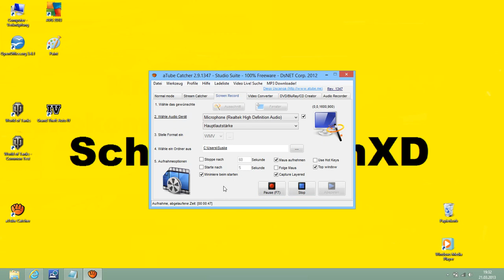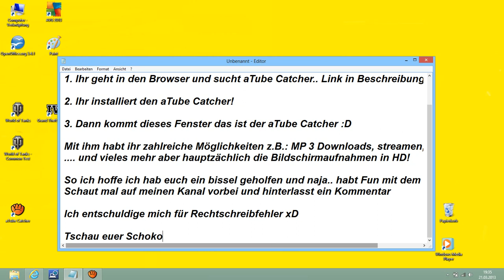Tutorial: aTube Catcher [German/Deutsch/HD]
Bitte Öffnen

Ich zeige euch in diesem Tutorial wie man kostenlos und in HD seinen Desktop aufnimmt.

Euer Schokomuffin